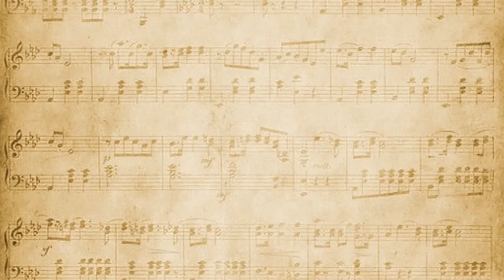2018 State Concert Band MPA - Holmes County Symphonic Band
Florida Bandmasters Association
82nd State Concert Band
Music Performance Assessment

Holmes County High School
Symphonic Band

Director: Zachary Dobos
Principal: Mickey Hudson

Brighton Camp Marc. Randall
Shenandoah. Ticheli
March of the Trolls. Greig / Beck